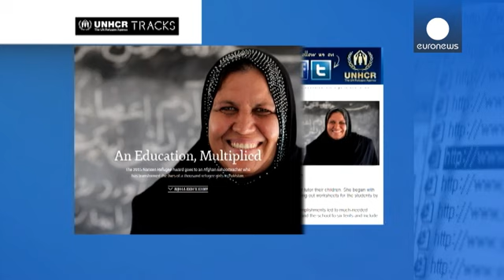Professora afegã ganha Prémio Nansen para os Refugiados 2015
A professora afegã Aqeela Asifi foi, esta terça-feira, contemplada com o prémio Nansen para os Refugiados 2015, atribuído pelo Alto Comissariado da ONU para os Refugiados (ACNUR).

Aqeela Asifi, de 49 anos, é professora de raparigas afegãs refugiadas na aldeia de Kot Chandana, em Mianwali, no Paquistão.